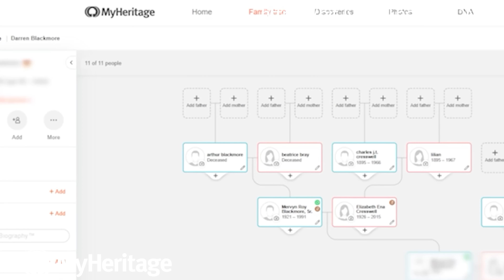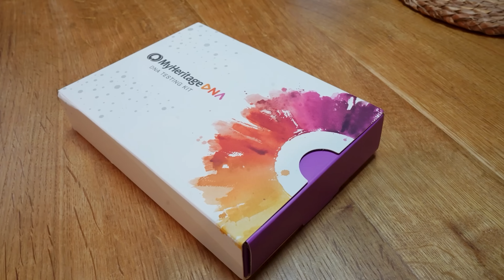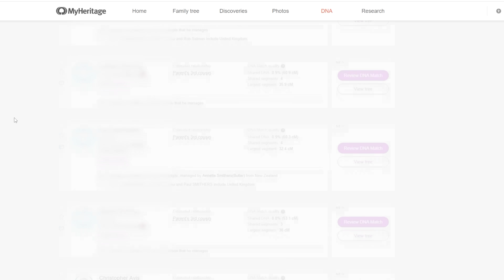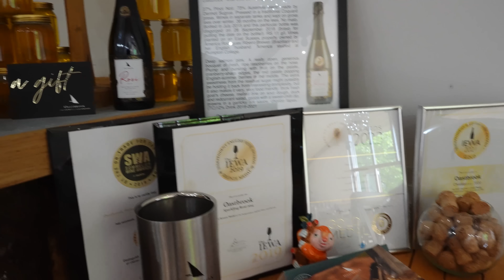We Stay At A Fantasy Air BnB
Today Daz and Will stay at a fantasy bnb with a twist!